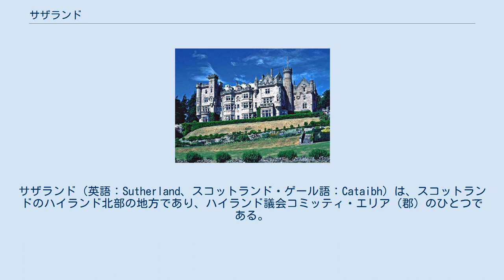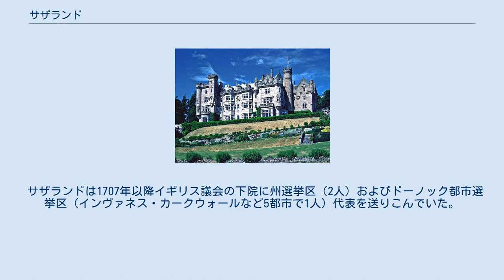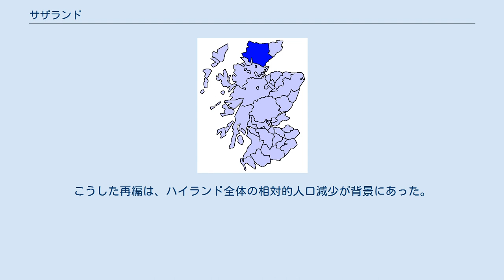サザランド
サザランド（英語：Sutherland、スコットランド・ゲール語：Cataibh）は、スコットランドのハイランド北部の地方であり、ハイランド議会コミッティ・エリア（郡）のひとつである。
郡の中心都市はドーノホである。
 1890年から1975年にかけて、地方自治はサザランド郡議会によって運営されていた。
また、イングランドとの合同以来、選挙区のひとつでもあった。
サザランドとケイスネスの厳密な境界線は最近まで定まっていなかったが、1975年の再編によりハイランドに組み込まれ、地方議会もハイランドに統一された。
2007年には再度の境界線改定が行われることになっている。
 ドーノック以外は人口はまばらで、郡全体でも2001年現在、14,000人に満たない。
ハイランド全体で少子高齢化が進んでいるが、サザランドはそれに加えて過疎化が進行しており、2017年には65歳以上人口が49%を占めると試算されている。
 スキーボ城（ドーノック近郊） 古くはヴァイキングのノース人が渡来し勢力をはっていた。
ノース人は北の島嶼部からやってきて「南の島」の意からサザランドと呼んだ。
スコットランド王国がその勢力をサザランドに及ぼしたのは15世紀に入ってからである。
氏族制度がゆきわたりサザランド氏族が自治をしいていた。
 サザランドは1707年以降イギリス議会の下院に州選挙区（2人）およびドーノック都市選挙区（インヴァネス・カークウォールなど5都市で1人）代表を送りこんでいた。
1918年の選挙法改正で、州選挙区と都市選挙区は統一され、ケイスネス・サザランド合同選挙区となった。
さらに1997年にも再編があり、ロス・クロマティ郡東部と統一された。
こうした再編は、ハイランド全体の相対的人口減少が背景にあった。